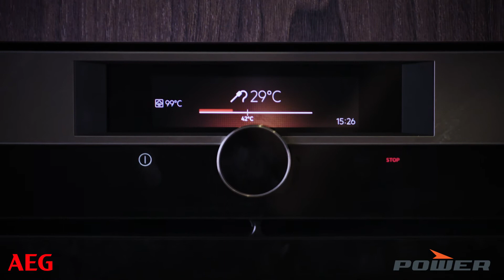Dampet laks med blomkål og asparges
Sammen med AEG og The Flying Culinary Circus presenterer vi i POWER oppskrift på Dampet laks med grønnsaker og smørsaus.